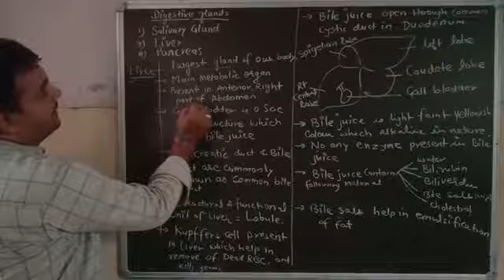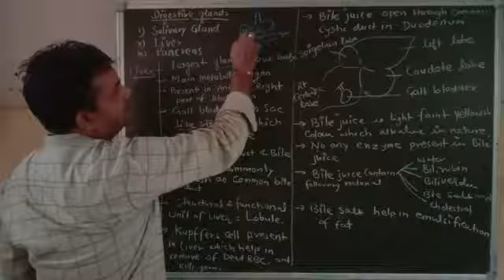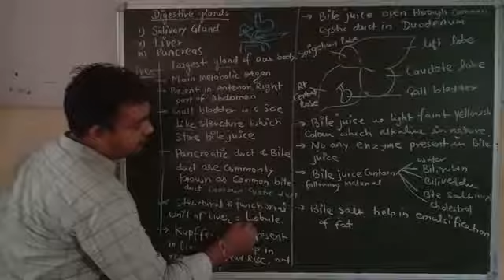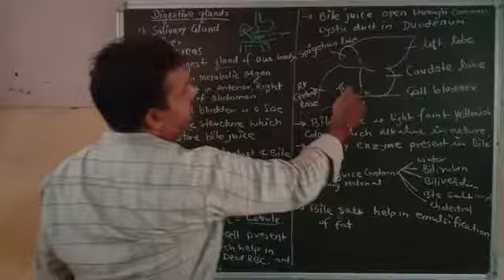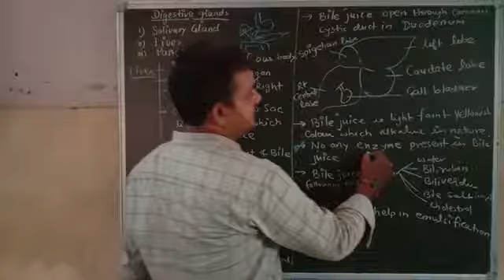Digestive Glands (Class - X)